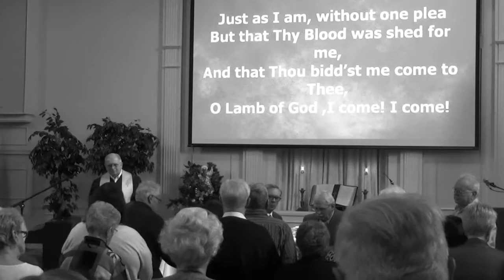'Just as I Am'